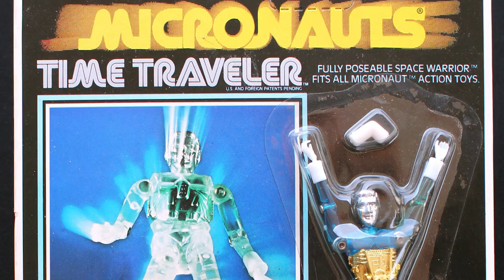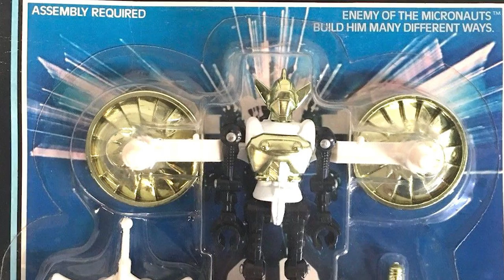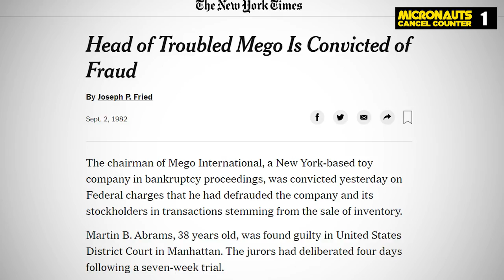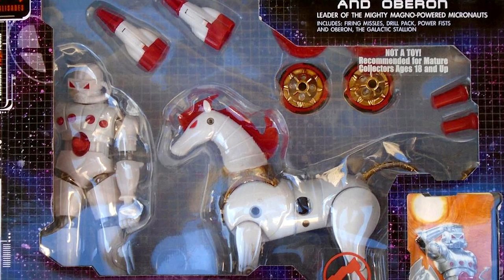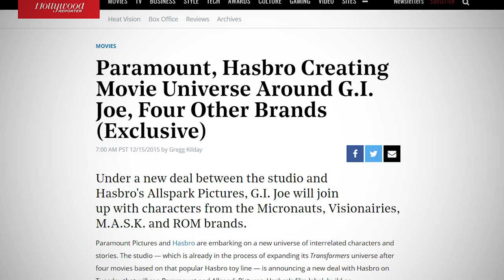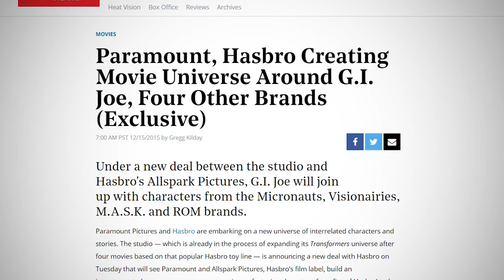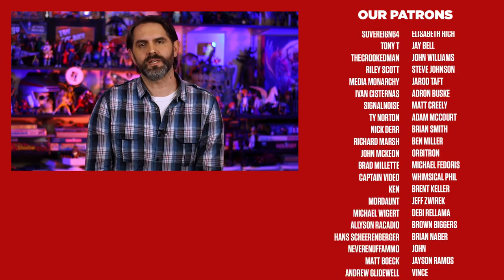The Wild Story of How Micronauts Keeps Getting Canceled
Micronauts is a toyline created by Mego in the late 70's just before Star Wars swallowed pop culture and not long before Mego went out of business.

Micronauts, the toyline, was very successful but the numerous attempts at animated series, comic book series and movies since have definitely been less successful.